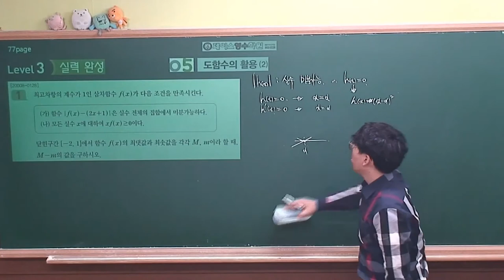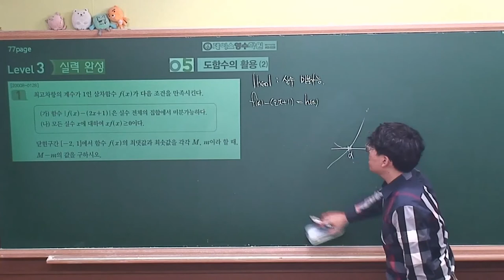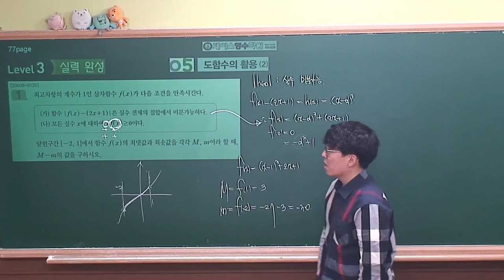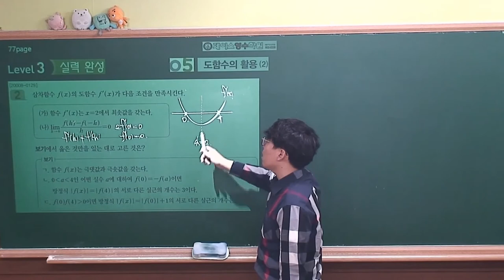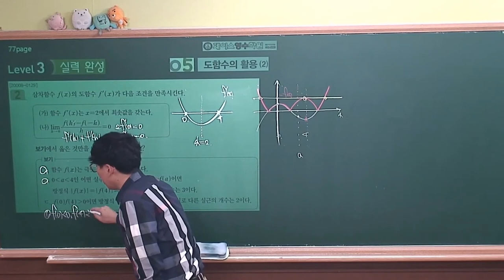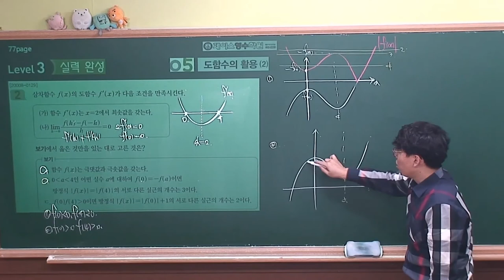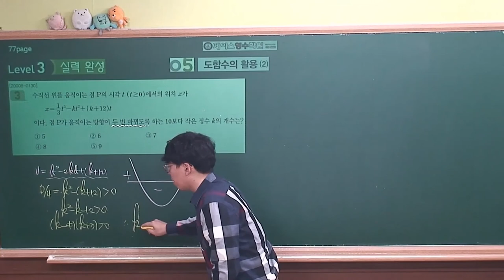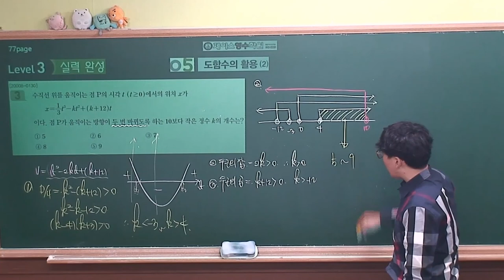[2021 EBS 수능특강 수학영역-수학2] 5.도함수의 활용(2) level3